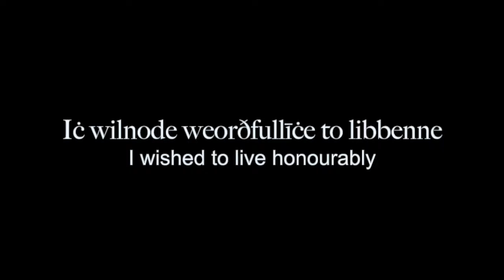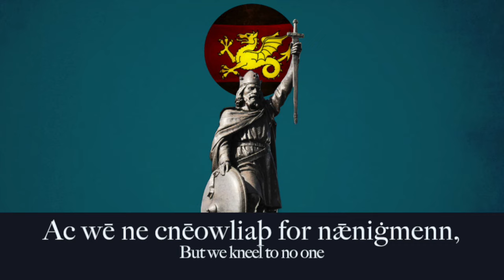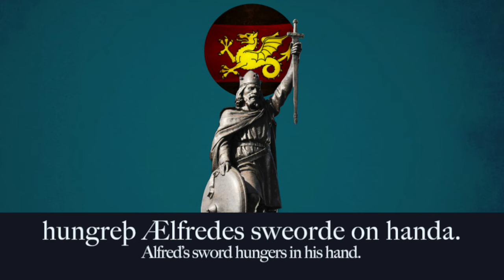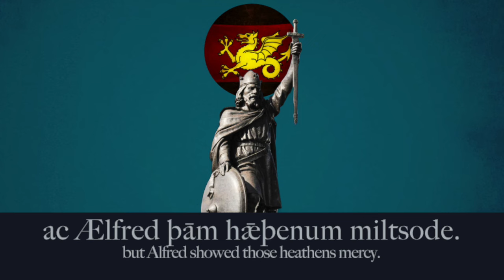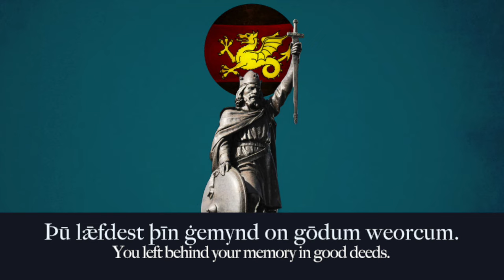Song in Old English - Alfred the Great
Here’s a song I wrote in Old English, my first attempt at an Old English song. As a first, who else could I conceivably dedicate it to other than perhaps the greatest Englishman in history, King Alfred the Great? The song is largely based on the Anglo Saxon Chronicle’s telling of the Battle of Edington, with embellishments and additions by myself.

In a local church, there’s a stained glass window which portrays Alfred with the tagline “Subduer of the Danes”, which I thought was an awesome title, so I just had to implement it!

Lyrics:

Ælfredes wyrd wæs þæt hē wolde ġelēafan and lond bewerian.
On ċildhāde wæs hē on Rome ġesended and ġemētte Pāpan

Leo Pāpa wæs on Rome,
Hē Ælfred swā cyning blētsode.
Sē lȳtling sċeal be his weorcum
mǣsta ealra Engla weorþan.

Wes hāl, Ælfred cyning,
ġewieldend Dena!
Þū þe sċealt þā Norþmenn of Westseaxum drifan!

Com miċel hǣþen here on Angelcynnes lond fæġere.
Rægenherġes Lēodbrōca suna lǣdaþ Denisċe wīċingas.

Hīe hergiaþ and bærnaþ
Englisċe ċirican and hāmas.
Ac wē ne cnēowliaþ for nǣniġmenn,
būtan for þām ānum Gode!

ġewieldend Dena!
Þū þe sċealt cristendōm wiþ hǣþenum nerian!

Hǣþen here bestæl tō byrġ Cippanhamme and āscode fēohsċeatt.
Miċel þæs cristnes folces ofer sæ ādrifon þā Norþmenn.

Ælfred cyning ābēonn ūt
fyrde miċelne tō beadwe.
Scīrþeġnas ġewǣpniaþ hīe
and mid Ælfrede fyrdiaþ

ġewieldend Dena!
Þū þe sċēalt hēohcyning Angelcynnes weorþan!

Nēalǣhton Eþandune, tugon hīe Dene on clǣnne feld.
Wyrċaþ hīe þone sċieldweall, hungreþ Ælfredes sweorde on handa.

“Mymeraþ ġif ġe ġefeallaþ!
ēower mēd ne biþ weorolde!
Sē Hǣlend ġesiehþ, hē biþ mid ūs!
Drīfaþ þā hundas of Westseaxum!”

ġewieldend Dena!
Þū þe brengst miċele ār ūrum Dryhtne!

Hīe oferfeallaþ þone weall grimlīce æxum, mid hete gefylde,
Andwlitan rēod and rēþu, lindcroda þurh þā wealdas onhwileþ.

Þær wæs miċel and blōdiġ wæl
Ac oferholt Engla stemnette.
Ælfred cyning mid fyrde feaht,
ġesċufon Dene of beaduwange!

ġewieldend Dena!
Þū þe siġe nōme ofer þā wīċingas!

Dene wurdon hungerbitne, ac Ælfred þām hǣþenum miltsode.
Gudrom cyning Norþmanna þāra swōr āþ þæt hē fulwihte onfōn wolde.

His sē cyning þær onfeng
æt fulwihte wiþ Æþelingaīeġe
Wæs friðowǣr underwriten,
Þā fōr sē here of Westseaxum.

Ġewieldend Dena!
Þū þe lēte mihtiġe Dene fulwian!

Þū lǣfdest þīn ġemynd on gōdum weorcum.
And on ūrum dagum
hǣtst þū Miċela.